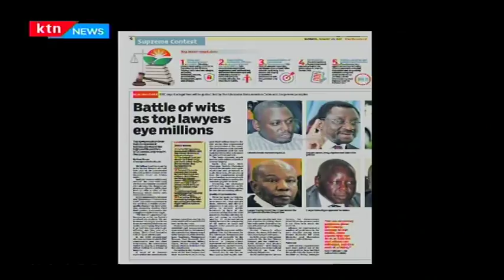Supreme Court historic decision on 2017 Presidential elections set to change Kenya's democracy